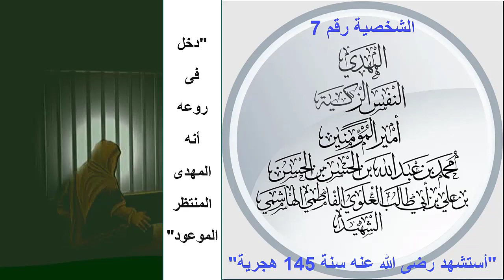النفس الزكية محمد بن عبد الله بن الحسن بن على رضى الله عنهم جميعا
"لقد أدخل فى روعه أنه المهدى الموعود ولم ينتبه الى السنن الكونية وان ظهور المهدى لابد له من مقدمات يستطيع فيها ان يحكم المسلمين حكما اسلاميا صحيحا.